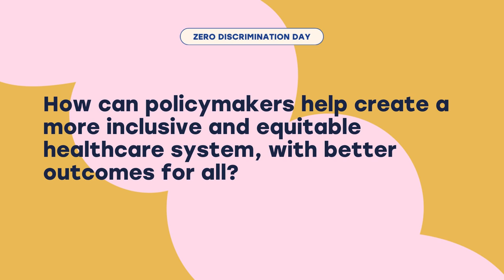International Day for the Elimination of Racial Discrimination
Professor Jacqueline Dunkley-Bent reflects on her role and the critical importance of enhancing midwifery worldwide. In this recent interview, Professor Dunkley-Bent advocates for midwives, highlighting their potential to provide essential care, avert maternal and neonatal deaths, and improve health outcomes for women and gender diverse people.